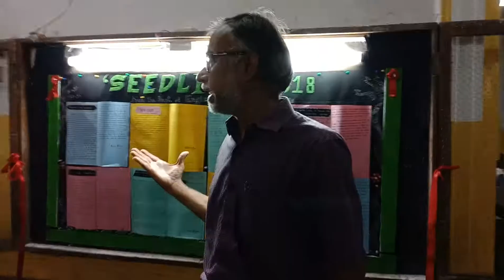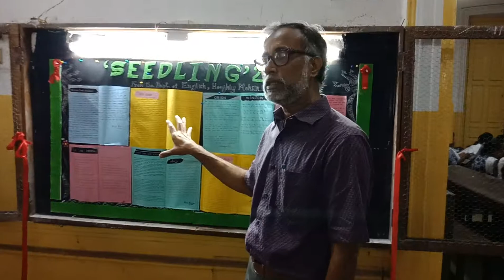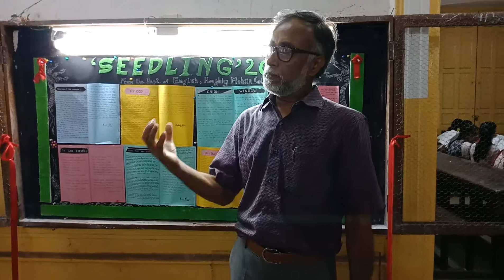Inauguration of the wall magazine "SEEDLING", Dept of English , Hooghly Mohsin College